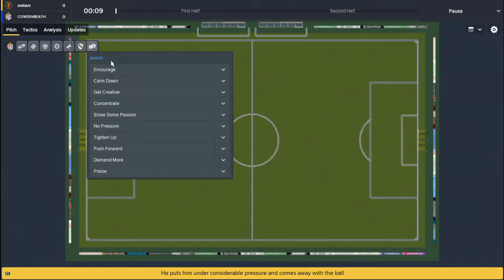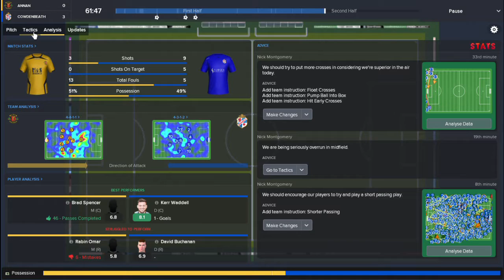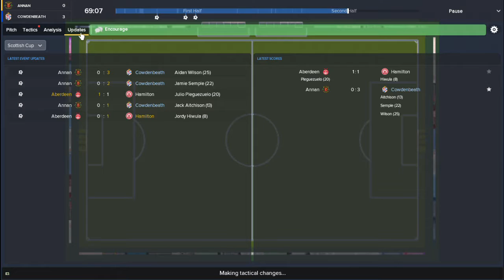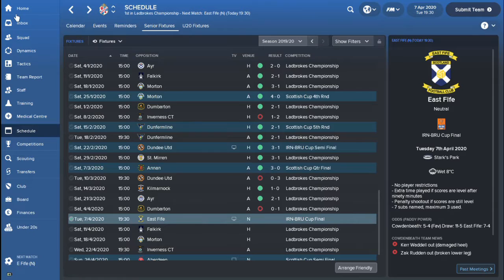FM18 - Cowdenbeath FC - Let's Play - Season Three - Annan Athletic - Scottish Cup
Today, we continue our Cowdenbeath let''s play on fm18 with a quarter-final game against Annan Athletic in the Scottish Cup.